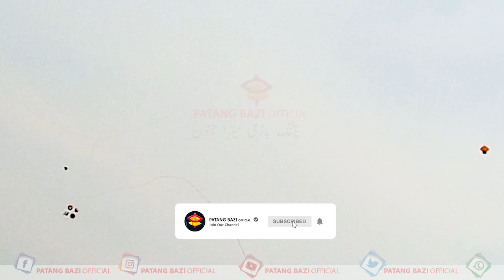Pindi Basant 2021|| Tench bhata Basant 2021 | Rawalpindi Tench Basant 2021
Pindi Basant 2021|| Tench bhata Basant 2021 | Rawalpindi Basant 2021 | Basant 2021

Different days kite flying beautiful video clips in World HD.
Beautiful Basant Kite Flying Moments In world Kite Flying Moments In Punjab Pakistan 2021
Pakistan & India famous same cultural Kite flying and kites,
Beautiful Kite Flying in Pakistan 2021
KiteFlying Kite Guda patang, guda Pech in the sky 2021.
Pakistan and India famous kite flying kites 2021 We Pakistani want safe basant ( Kite Festival ) in Pakistan people are flying kites on their top roofs and doing some Pechs. Famous Festival in Pakistan & India Specially Lahore, Rawalpindi, Ahmedabad, Faislabad, Quetta, Punjab, Lahore, and other famous cities of Pakistan and India. Kite Flying environment in Pakistan 2021
Kite flying an old culture of Pakistan and India, how to fly kites in Pakistan. KitesPech Pech FlyingKites Kite Flying Sport in Asia, Pakistan & India Flying Kites Pech/ Culture/ Festival 2021

0:00 | Wellcome To Patang Bazi Official
0:12 | Please Subscribe My Channel
0:28 | Need For Happiness
1:01 | Wellcome To Patang Bazi Official
1:50 | Please Subscribe My Channel
2:05 | Please Subscribe My Channel